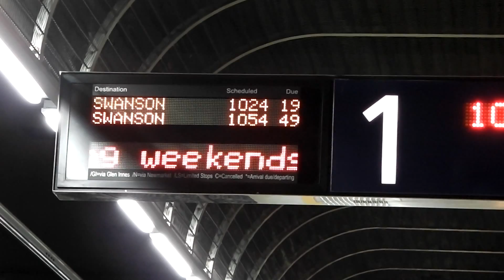All EMU Weekends: Part 2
Part 2 of the All EMU Weekend footage, covering the Western Line. The weekend of 16 and 17 May 2015 mark the first scheduled EMU services on the Western Line (as opposed to EMUs filling in for broken diesels or special services).